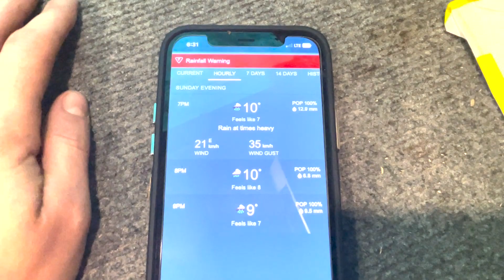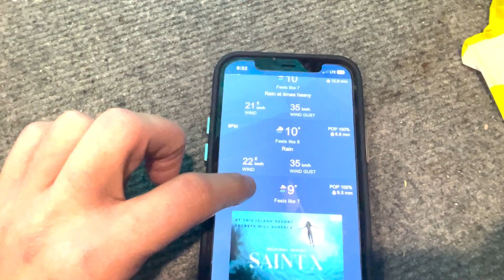Heavy Rain Truck Camping with High Winds and Cooking Tacos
Our first Truck Camping trip of the year! We had very heavy rain and high winds but still had a great time going out. We were able to get a private free spot on a lake and it had great views. Even though it rained, we enjoyed cooking our tacos and relaxing outdoors.